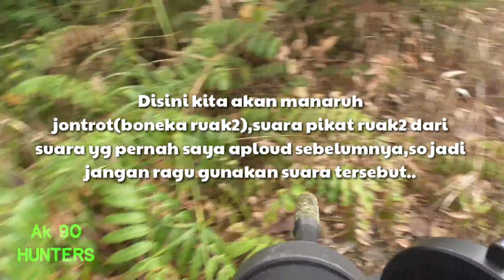Berburu burung ruak ruak di spot istimewa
Hi bediler

Assalamualaikum..

Semoga kalian bediler dan viewerku baik baik saja yah..

Akhirnya bisa blusukan lagi dan banyak proses dalam membuat vidio ini krg lebih 2 minggu jadi semoga bisa buat kalian suka yah..he he..
 Mohon maaf bila ada salah teknis dan ucapan..

Cek vidio lgsg ya bediler..

Terima kasih.